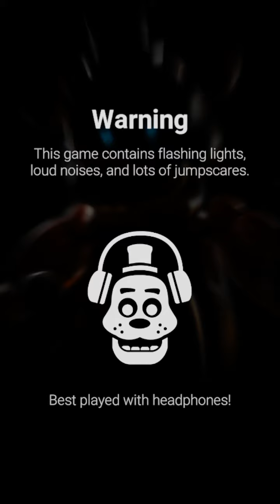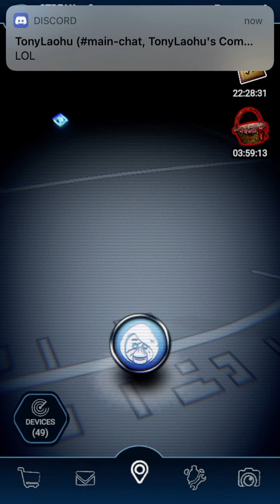Fnaf ar new another skin foxy is ready “Scary Tales” Event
Get him he is new skin get him